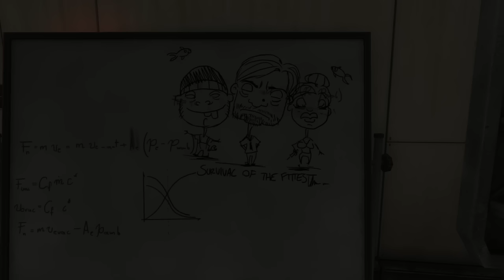What the Blind Poop Wants... // Scary Game Squad // SOMA Part 10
The Blind Poop continues to stalk the squad, but perhaps it's intentions aren't so malevolent...

Scary Game Squad is:
Jesse - @JesseCox
Davis - @TeamDavis
Jirard - @JKCompletesIt
Alex - @FacianeA

Soma is a 2015 sci-fi survival horror developed by Frictional Games, and is being played on PS4.

• Send your fan mail to:
Jesse Cox